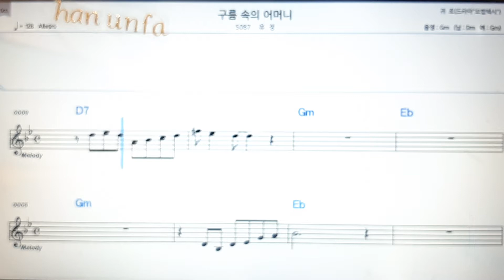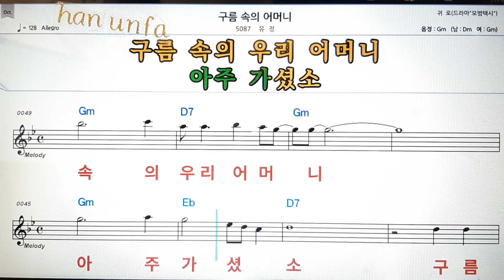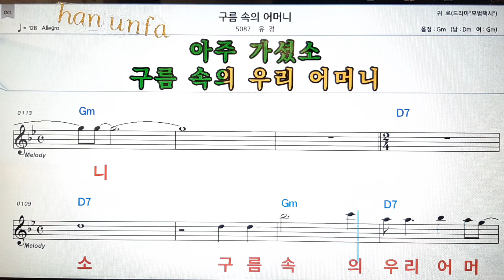구름속의 어머니/유정💋노래방 반주*기타 코드 악보*가라오케💖Karaoke*Sheet Music*Chord*MR